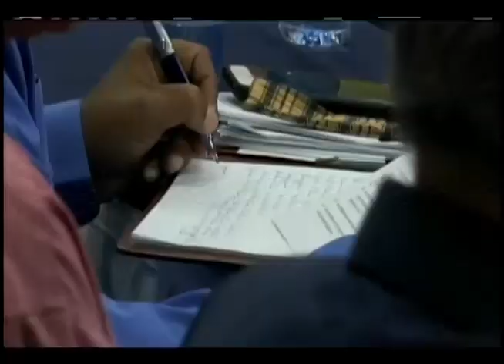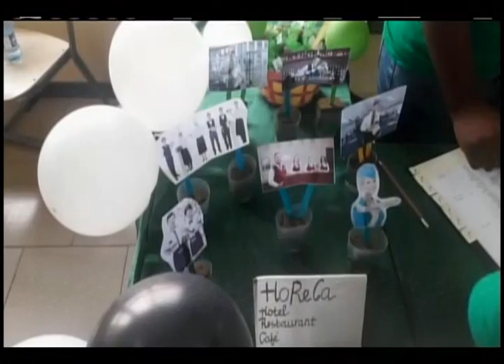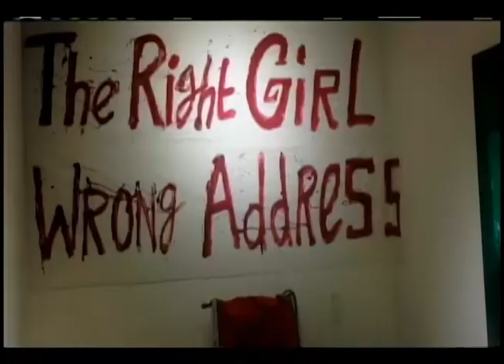STVS JOURNAAL 08 jun 2018